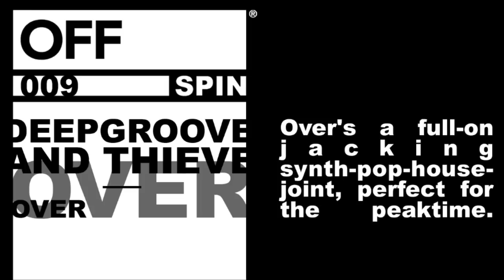Deepgroove & Thieve - Over - OFFSPIN009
Tracklist:
1. Deepgroove & Thieve -- Kings & Queens
2. Deepgroove & Thieve -- Over
3. Deepgroove & Thieve -- Kings & Queens (Jef K & Gwen Maze Remix)

Bristol/Ibiza-based duo Deepgroove meet their friend Thieve (who got to quite some fame as Eats Everything recently) for their first OFF SPIN.
Kings & Queens is a slice of melodic deep & groovy house, perfect for all lovers of massive bass synths and a proper groove with a fine dose of afterhours-atmosphere.
Over's a full-on jacking synth-pop-house-joint, perfect for the peaktime.
French underground dons Jef K & Gwen Maze deliver a deep and linear remix of Kings & Queens", which will go down well with all friends of a bit more techy and minimal sounds.

Support:
Reboot: jef k & gwen maze doing a well job on the original track !
M.A.N.D.Y.: downloaded.thank you for good music!
Luciano: Downloaded! I will listen to it .. Thanks for the music . L
Claude VonStroke: DL for VonStroke
Nick Curly: great ep..like all 3 tracks. thanks for that
Homework: great ep! love both originals - Thanks;-)
Norman Weber (Luna City Express): great ep! love both originals - Thanks;-)
Simon Baker: hey, liking Jef K and Gwens mix here,will support
Meat: Nice one! Like all these sexy mixes!
Shir Khan: Kings & Queens original is sexy. Not feelin the other versions so much but the original is freakin hot.
Waifs & Strays: love all three tracks...will be playing these out a lot. full support. X
Chris James: Played Over Loads Over The Summer, Great Track :) Jef K Mix Is Cool Too :)